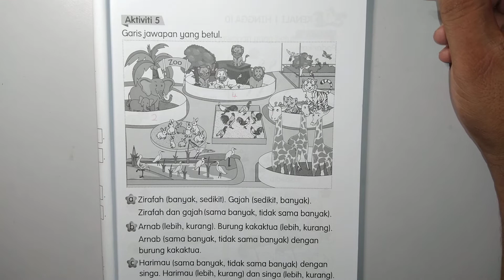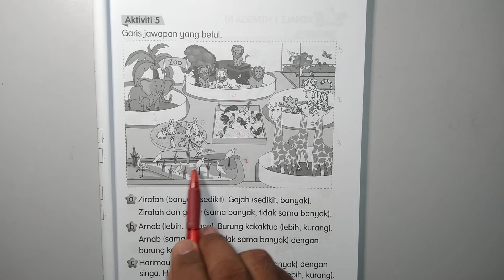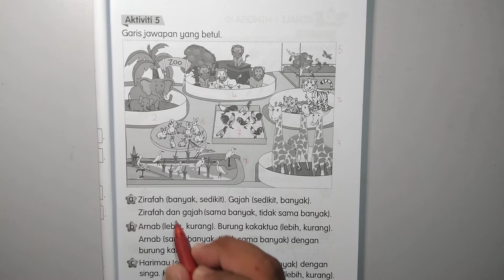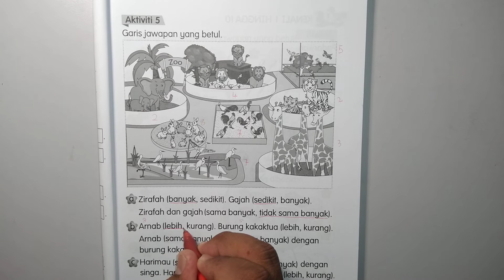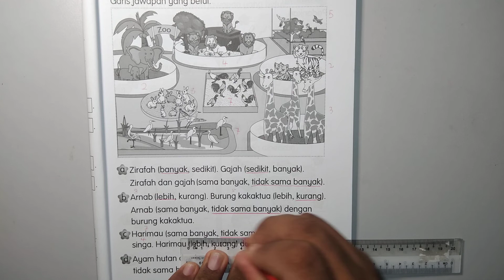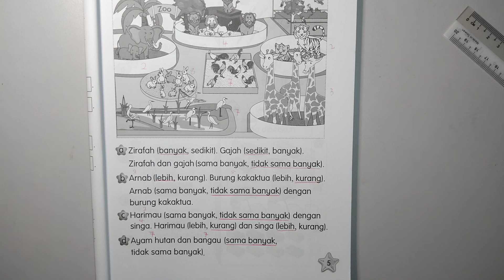Buku Aktiviti Matematik Tahun 1 Jilid 1 Muka Surat 5 KPM